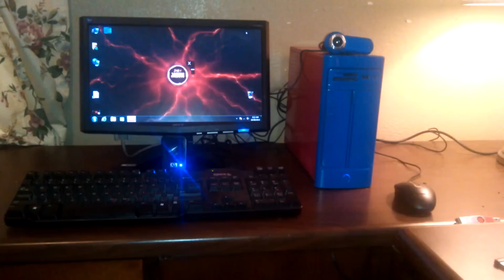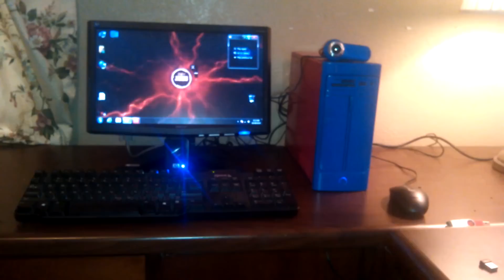Jarvis Talking Computer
Description I'm just putting this up to show how simple of a system it takes to run my Ai.  This unit was built JUST to house the Ai. IT is working great!